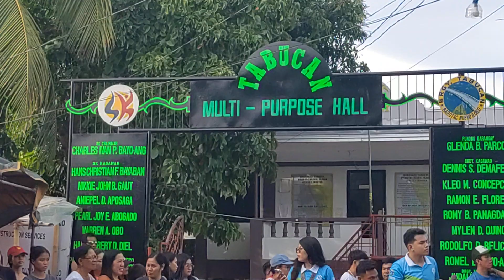𝐒𝐀𝐌𝐁𝐀 𝐒𝐀 𝐊𝐀𝐑𝐒𝐀𝐃𝐀 | 𝐒𝐀𝐃𝐒𝐀𝐃 2024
This is what we have all been waiting for! It's your time to shine and hugyaw sa tunga sang karsada!

ATON INI TION! KARI NA KAG MAG SADSAD!